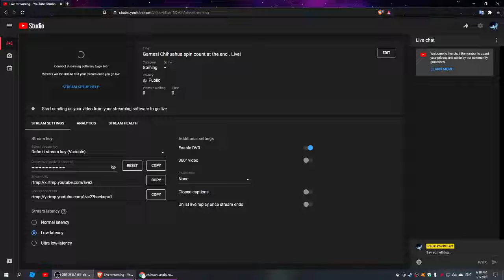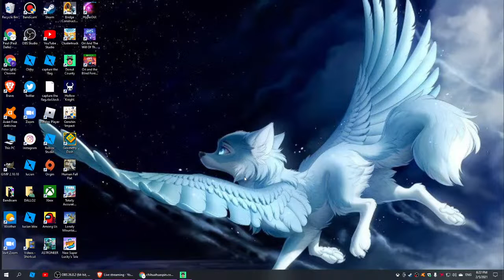Games! Chihuahua spin count at the end . Live!